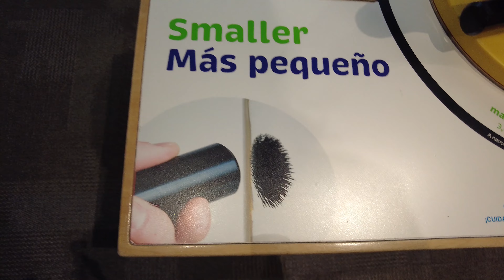Houston Children's Museum March 2022 with a Toddler and a Preschooler! Full Tour!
Join us as we take our toddler and preschooler to the Houston Children's Museum! This place is so much fun with Littles! Our kids had a blast exploring the HEB supermarket, cooking at the diner, climbing a tower, and learning about science!

Filmed with DJI pocket 2
Water bottle sling pouch/purse